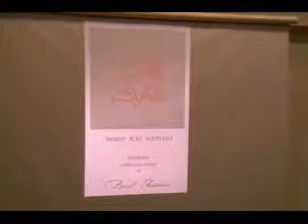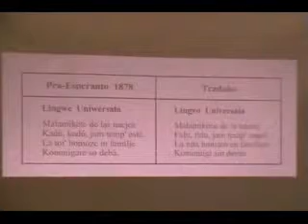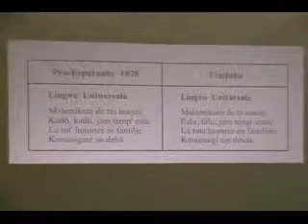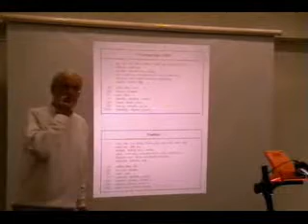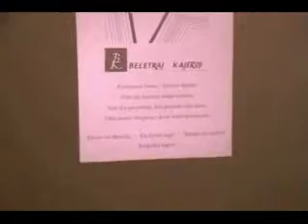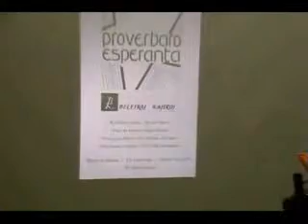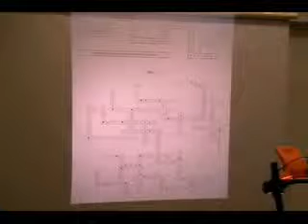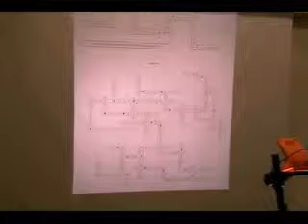Serpentuma krucvort-enigmo pri(1).flv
Prelego de Mogens Rude Andersen: "Serpentuma krucvort-enigmo pri esperantaj verkoj" La 11-an de septembro de 2006, DEFA Esperanto-klubo en Kopenhago Parto 1(5)